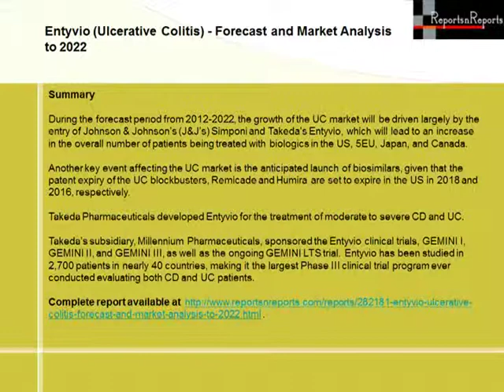Entyvio Ulcerative Colitis Forecast and Market Analysis to 2022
During the forecast period from 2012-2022, the growth of the UC market will be driven largely by the entry of Johnson & Johnson’s (J&J’s) Simponi and Takeda’s Entyvio, which will lead to an increase in the overall number of patients being treated with biologics in the US, 5EU, Japan, and Canada.